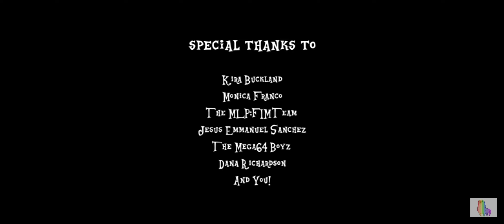Pony.mov the end credits.